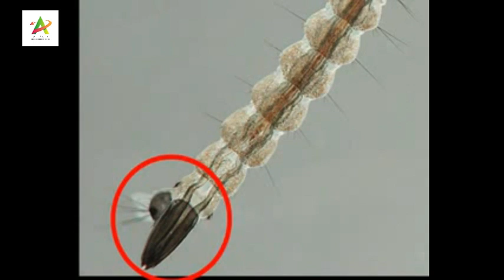Dengue Machar ki Pehchan | Dengue se Buchao | 2020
Dengue is a mosquito-borne viral infection.
The virus responsible for causing dengue is called dengue virus (DENV). There are four DENV serotypes, meaning that it is possible to be infected four times.
While many DENV infections produce only mild illness, DENV can cause acute flu-like illness. Occasionally this develops into a potentially lethal complication, called severe dengue.
Severe dengue is a leading cause of serious illness and death in some Asian and Latin American countries. It requires management by medical professionals.
There is no specific treatment for dengue/severe dengue. Early detection of disease progression associated with severe dengue and access to proper medical care lowers fatality rates of severe dengue to below 1%.
Dengue is found in tropical and sub-tropical climates worldwide, mostly in urban and semi-urban areas.
The global incidence of dengue has grown dramatically in recent decades. About half of the world's population is now at risk. There are an estimated 100-400 million infections each year.
Dengue prevention and control depends on effective vector control measures. Sustained community involvement can improve vector control efforts substantially.